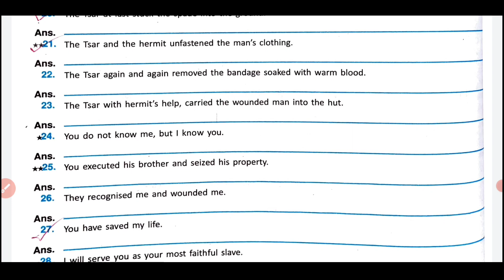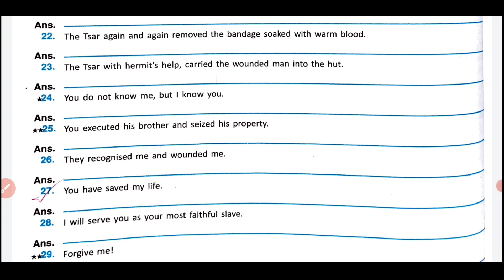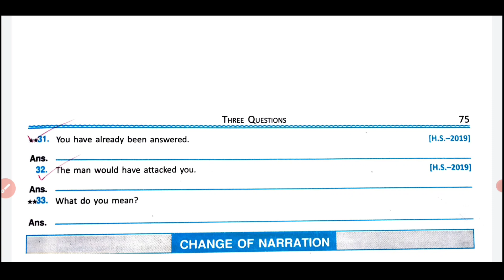HS 2025 : Three Questions Voice Change Part 3 | Duff & Dutt Question Bunch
Hello Everyone, I am Rima and today in this video I am going to share Voice Change from Three Questions.